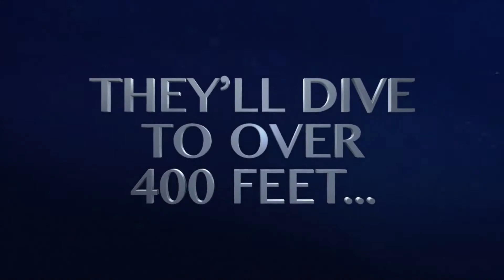Aeolian Islands 2014 Expedition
Gue Aeolian Islands PacPro expedition